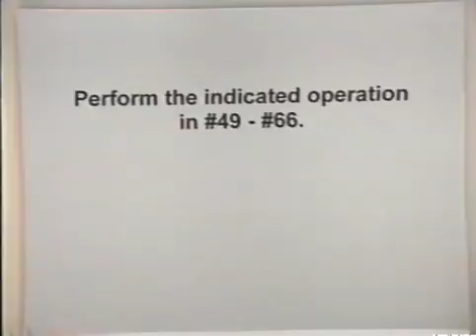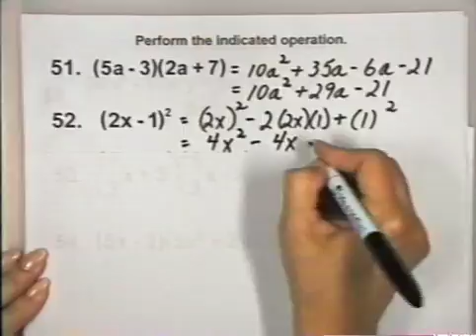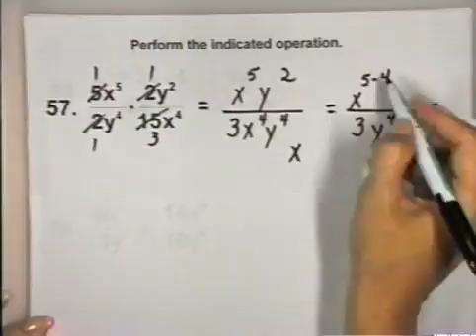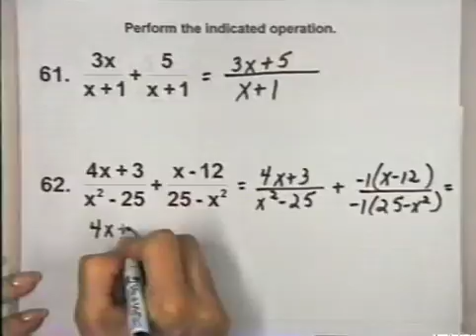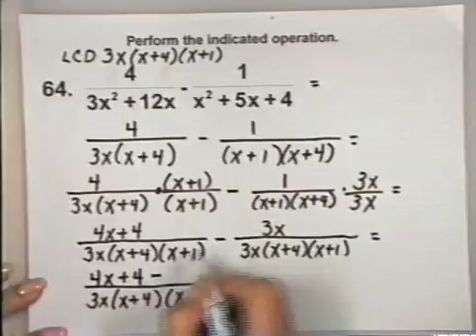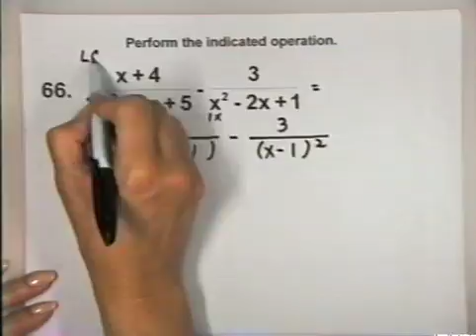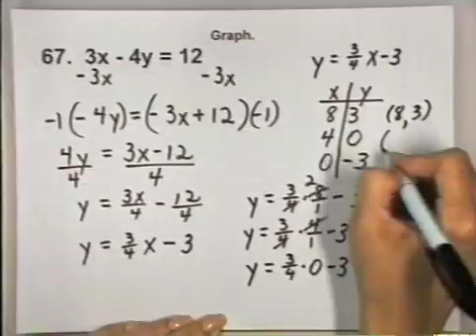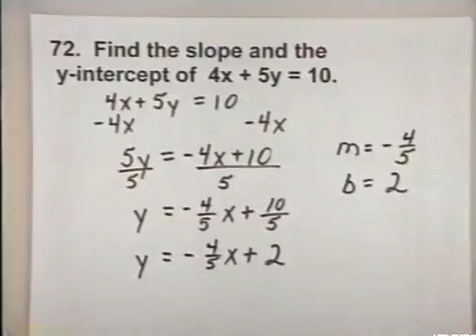Math 0308 Final Exam Review: Problems 49-77